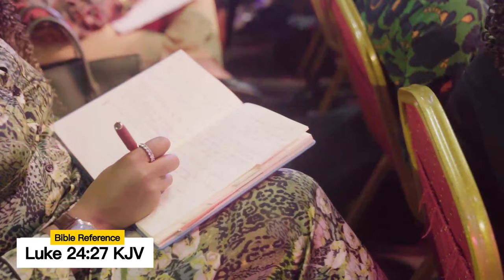BUT WE SEE JESUS - Pastor Ayo Ajani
When you become consciously aware of the person, character and ministry of Jesus, it completely overwhelms all facts around.
The revelation where Jesus makes himself real to us, is not in study, it's in intimacy. Revelation happens when you abide (Luke 24:29).

Use worship as a tool of intimacy. In essence, worship is not an end in itself. It's one of the fastest and easiest tools to intimacy with the Lord. The songs we sing are a means of our pursuit to release our hunger and desire for God.

Therefore, for the believer, worship is not a concert, it's an exchange. In worship what happens is that you exchange your current reality with the reality of Jesus.

There'll be seasons of contradiction in your life where you believe one thing and experience the other. Get into worshiping. You may leave the place of worship without the answers you seek, but you will have a renewed perspective. You know that something has happened to you even though you cannot explain it.

Worship is that powerful tool we must use to constantly pursue after, and behold Jesus.

Have you been blessed by this teaching?

Pastor Ayo Ajani.